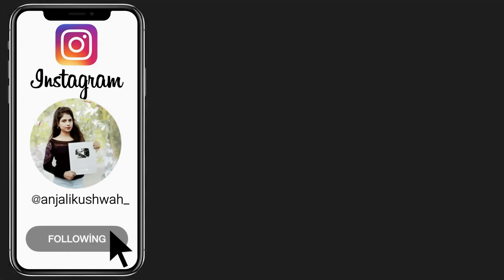4 best easy ponytail - everyday high pony hairstyle | hairstyle for college